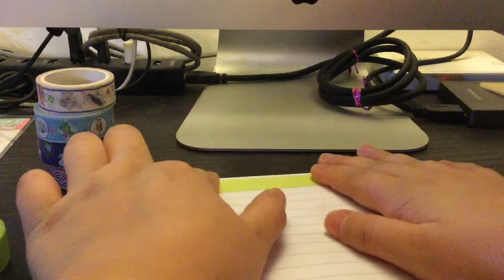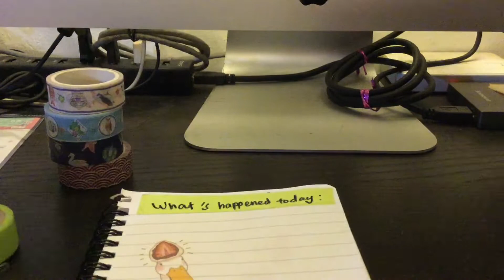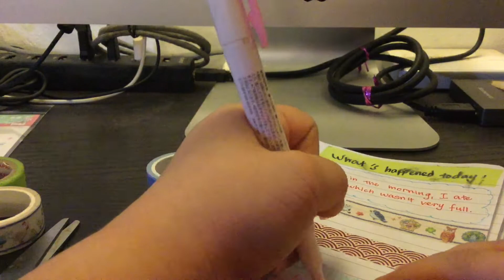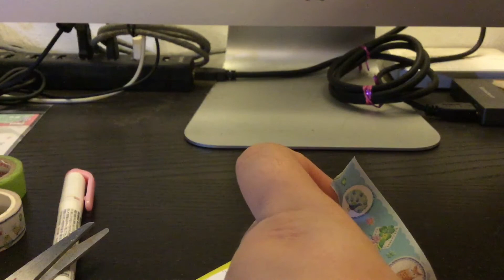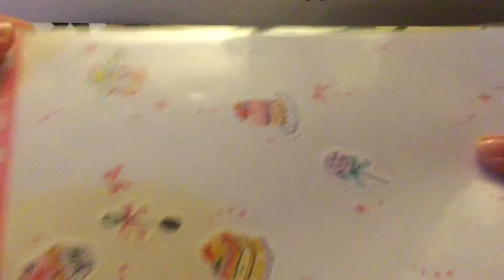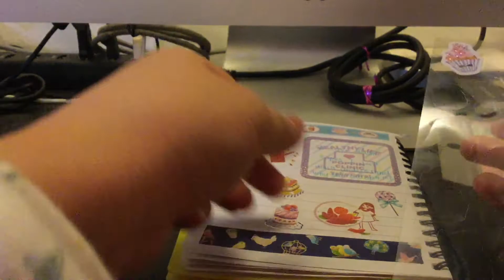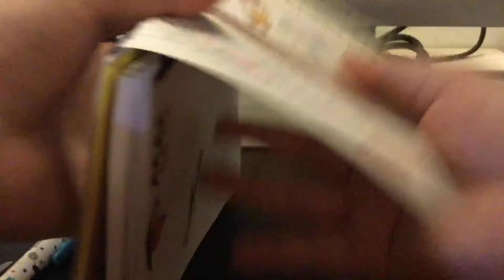Journal with me (24/11/2020)